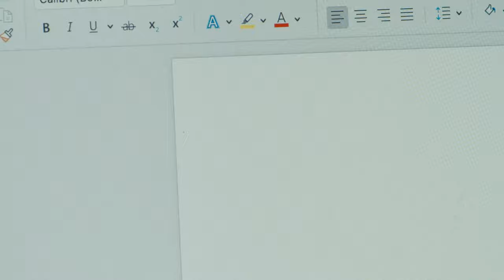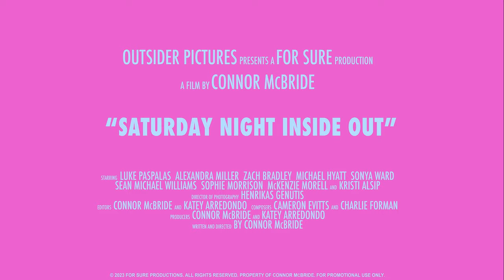Saturday Night Inside Out - Official Trailer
Available to rent/buy on VOD starting March 5th, 2024

"Saturday Night Inside Out" is the feature-film debut of writer/director Connor McBride. The film follows Floyd, a 26 year-old in the midst of a quarter-life crisis. After being laid-off from his job, followed by a devastating break-up, he has lost who he was. Floyd ventures through Chicago on a fateful Saturday night to find himself again in this millennial mood-piece.

DIRECTOR: Connor McBride
CAST: Luke Paspalas, Zach Bradley, Michael Hyatt, Sonya Ward, Sean Michael Williams and Alexandra Miller